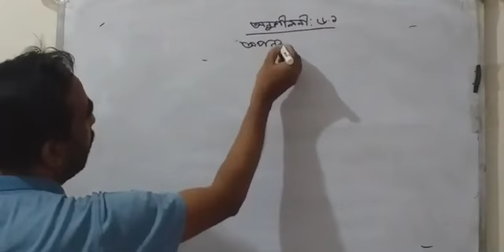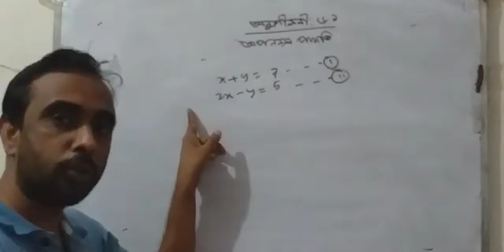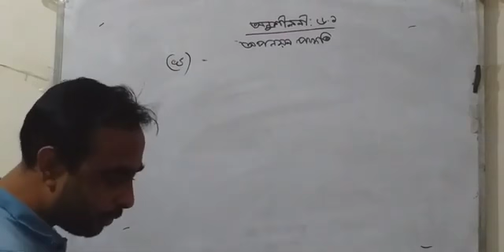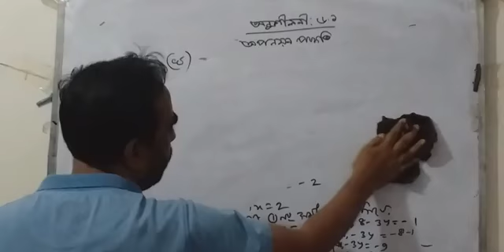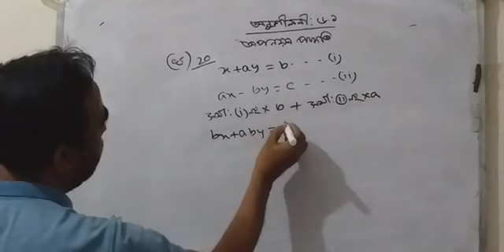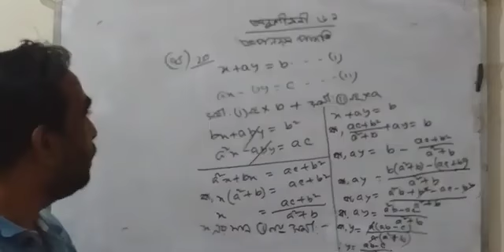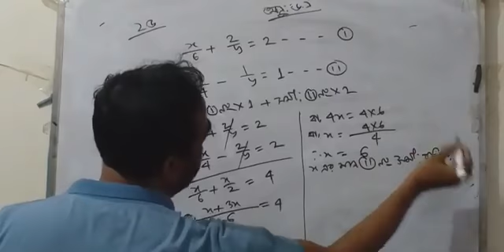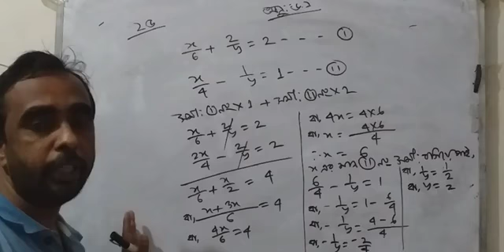তারিখ ২২.০৮.২০২১,শ্রেণি: অষ্টম, বিষয়: গণিত, অনুশীলনী ৬.১ লেকচার ৩৩ মোরবিউল ইসলাম সহকারি শিক্ষক(গণিত)